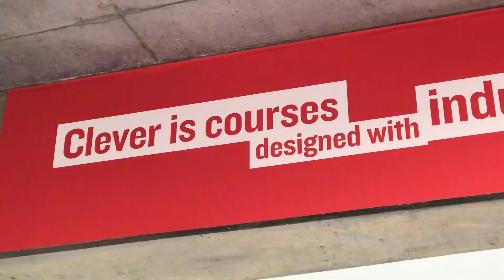Aelita Andre Family VLOG: The first episode.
This is our first VLOG in the new Aelita Andre Family VLOG series.